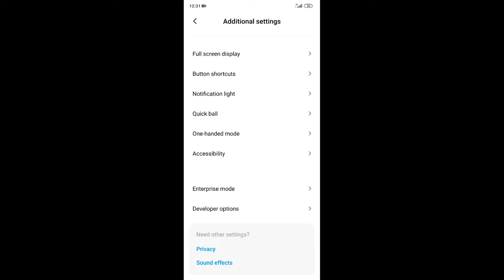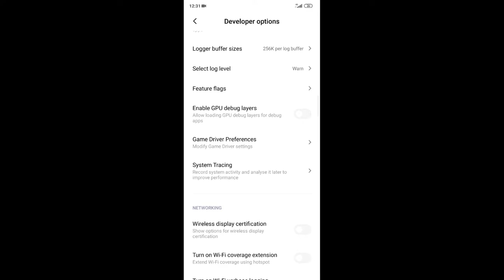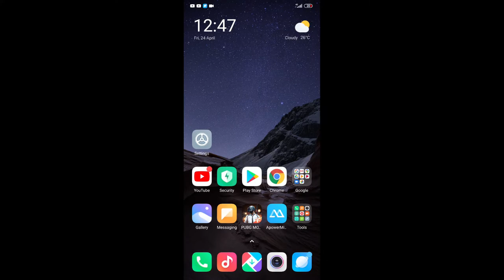Poco F1 Lag Fix In Pubg Mobile | Lag Fix In Pubg 2020 | Sdexp Gaming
About this video : In this video I explain how to fix lag in poco f1 device.

About PUBG:

PLAYERUNKNOWN'S BATTLEGROUNDS is a Battle Royal Game with 8x8km Island with 100 Players with locating, Scavenger with their Own Weapons, Vehicles, and Supplies and Defeat Each other by Loot.

1. poco f1 lag fix ing pubg mobile
2. poco f1 lag fix
3. poco f1 touch issue fix
4. poco f1 without lag
5. poco f1 heating issu fix
6. how to fix lag in pubg mobile
7. lag fix in pubg 2020
8. pubg on poco f1